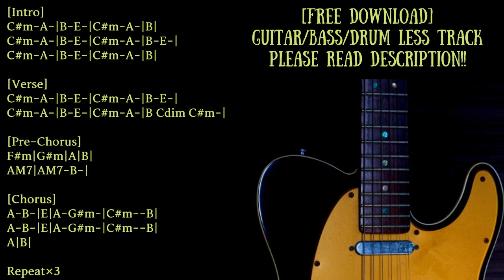Emo/Power Pop Backing Track in C# minor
Guitar:Vox SCD-55
Bass:Orange O-bass
Guitar amp simulator:strymon iridium
Bass amp simulator:BIAS FX

KEY=C# minor
BPM=82

0:00 Opening∼Intro(1)
0:42 Verse(1)
1:05 Pre-Chorus(1)
1:23 Chorus(1)
1:52 Intro(2)
2:27 Verse(2)
2:50 Pre-Chorus(2)
3:08 Chorus(2)
3:38 Intro(3)
4:13 Verse(3)
4:36 Pre-Chorus(3)
4:53 Chorus(3)